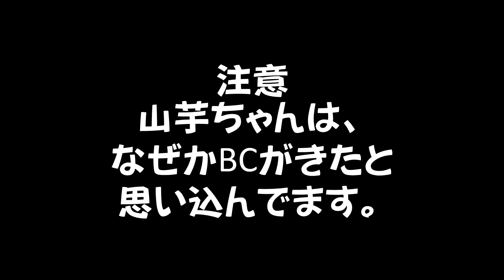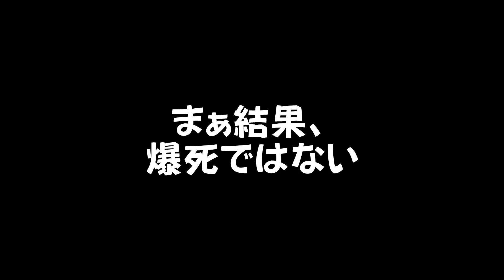さあ！BCこい！フェスガシャ！コズミックほすぃ☆仮面ライダーシティーウォーズ！68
ライダー大戦ギリギリで終わらせました。
石使った…
BCがとってもでやすいと噂のフェスガシャひいたよ！

☆今してる実況ゲーム☆
仮面ライダーバトルラッシュ
仮面ライダートランセントヒーローズ
ワールドネバーランド・エルネア王国の日々
STARWARS　BATTLEFRONT
ARK
などなどいっぱいあります！
詳しくは再生リストのぞいてね♪